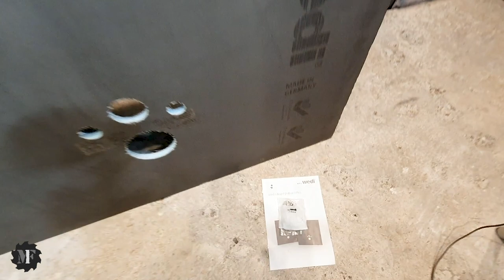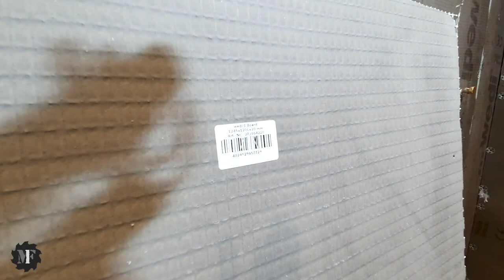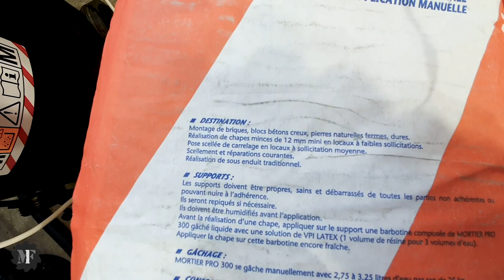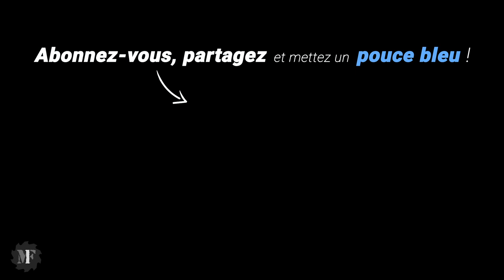Je fais la chape uniquement avec une pige!!! Rénovation Douche Italienne Ep 7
Je fais la chape de la salle d'eau à ma façon!!! Chantier Rénovation Douche Italienne Ep 07
Dans cette vidéo, je fais la chape de la salle d'eau à ma façon, sans règle uniquement avec une pige.

🛠️ Les outils et matériaux de la vidéo :
(liens rémunérés par Amazon)
- Pistolet à mastic
- Colle Wedi
- Rondelle Wedi
- Niche Wedi
- Vis placo autoforeuse
- Bâti support Geberit
- Bâti support Geberit douche
- Cloueur béton
- Veste Blaklader
- Chaussures de sécurité